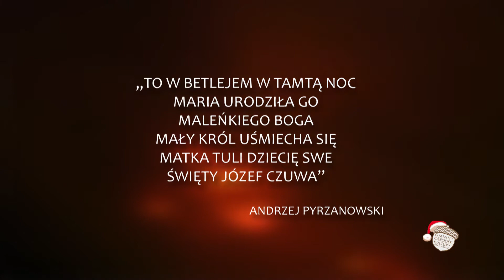Dębskie kolędowanie 2020 - Igor Więsik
Oto gitarowa wersja kolędy "Gdy Śliczna Panna" w wykonaniu Igra Więsika uczestnika sekcji gitarowej GOK Dębe Wielkie pod opieką instruktora Radka Laskowskiego.
Przedsięwzięcie w ramach projektu: "Dębskie Kolędowanie 2020 czyli Mieszkańcy - Mieszkańcom".